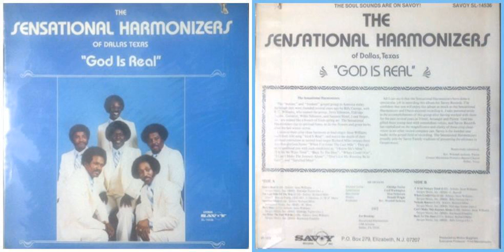The Sensational Harmonizers of Dallas, Texas / God Is Real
Track A-1 on "God Is Real" (1979)
Soloist: Jesse Williams